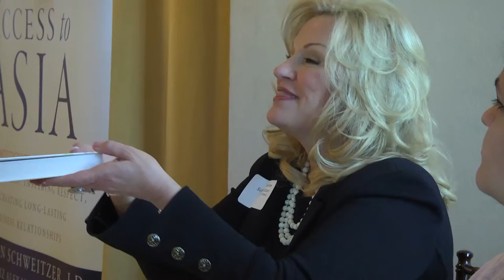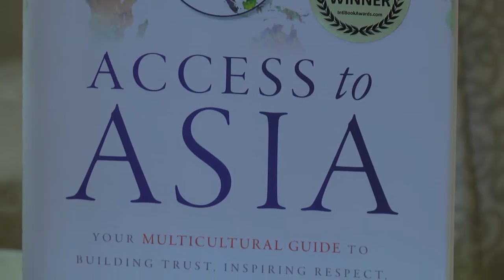Sharon Schweitzer J.D., Cross-Cultural Consultant, Best-Selling Author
With a dynamic presence, Sharon Schweitzer, J.D. brings years of experience in international business, blended with training and expertise in international protocol. An established cultural consultant and award-winning author, Sharon regularly presents to businesses, associations and organizations on a variety of topics surrounding business etiquette, cross-cultural communication, international protocol, professional dining and global leadership.